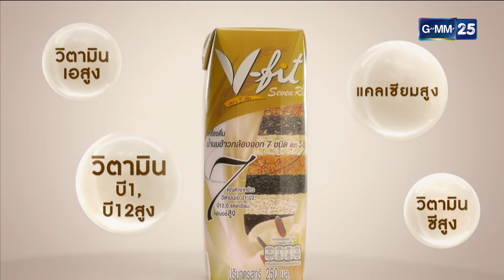แฉ [3/4] 27 ก.พ. 67 | 'ภัตตาคารไออาต้า' อาหารจีนสไตล์กวางตุ้งชื่อดัง ครองความอร่อยกว่า 5 ทศวรรษ